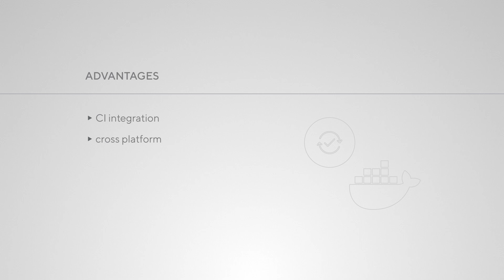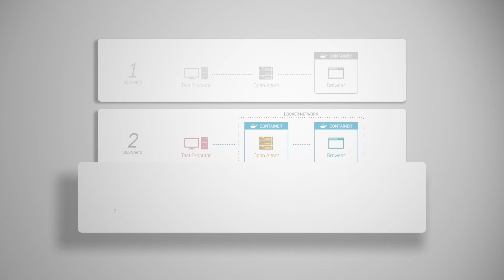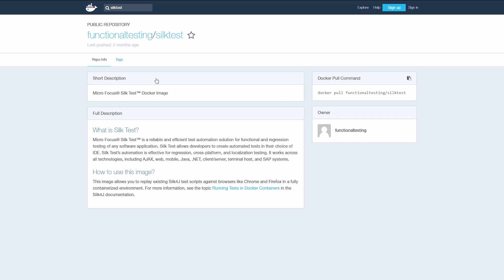Silk Test - Silk4J - Running tests in Docker containers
In this Silk Test video, we will show you how to run tests against web applications with Silk4J and Docker. We will take a look at the advantages the Docker approach provides and at the three scenarios that are provided.

Fast delivery and high quality shouldn’t cause a conflict in software testing. Maintain rigorous quality standards and accelerate application testing on any device and platform with Silk Test® (formerly Borland® Silk Test). Standardize validation efforts by testing web, mobile, rich-client, and enterprise applications using a single, powerful test automation solution.